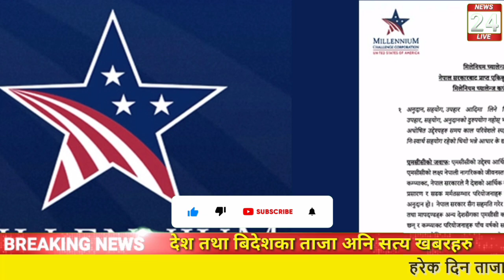mcc पास गर्न देउबाले दिए यस्तो निर्देशन | नारायणहिटी मर्मत गर्न मन्त्री आलेको यस्तो निर्देशन